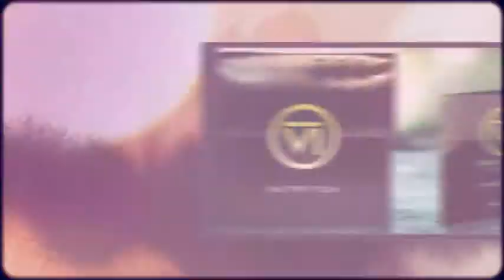6 Nutrition vitamins for men's health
6 Nutrition vitamins for men's health
There are lots of good reasons to take a multivitamin. Even the best eating plans can fall short of meeting all of the 40-plus nutrients you need each day. Most Americans fail to meet dietary recommendations for many reasons, including strict dieting, poor appetite, changing nutritional needs, or less-than-healthy food choices. Taking a once-daily multivitamin is an easy way to fill in small nutritional gaps.

But strolling down the vitamin aisle to choose the best multivitamin can be confusing. With so many different brands and varieties to choose from, it's hard to know where to begin.

WebMD offers simple tips to take the guesswork out of the choosing the right multivitamin for you.
Why Take a Multivitamin?

In a nutshell, it's wise to make sure your diet is complete with all the nutrients needed for health and wellness.

Healthy eating remains the best source of vitamins, minerals, and nutrients. A multivitamin is not a substitute for healthy food or a healthy lifestyle, but it can provide a nutritional back-up for a less-than-ideal diet. "If your diet eliminates whole food groups or you don't eat enough variety of foods -- you would benefit from a once-daily multivitamin," says Karen Ansel, spokeswoman for the American Dietetic Association.

The 2010 Dietary Guidelines for Americans identified calcium, vitamin D, dietary fiber, and potassium as nutrients of concern for inadequate intake in adults and children. All of these nutrients, except fiber, come packaged in a multivitamin. Fiber can be obtained as a separate supplement, but it's still best to try to get all your fiber from the foods you eat.

Although some evidence questions the benefit of a daily multivitamin and its ability to stave off disease, many people add them to their diet to maintain or boost health.

According to the U.S. Centers for Disease Control, more than half of U.S. adults take dietary supplements. Multivitamins are the most commonly used supplement, with 40% of men and women reporting they take a daily multivitamin.

The Harvard School of Public Health suggests a once daily multivitamin with extra vitamin D for most people as a nutritional back-up. The Linus Pauling Institute's Micronutrient Information Center at Oregon State University suggests taking a multivitamin/mineral supplement with 100% of the Daily Value (DV) for most vitamins and essential minerals to maintain health.

Experts may not agree about the effects of daily multivitamins. But, in bridging nutrient gaps, it's reasonable to assume that multivitamins not only support general health, but may help head off chronic conditions or other health risks. For example, a woman could take a supplement containing folic acid to help avoid some birth defects, or a supplement with calcium and vitamin D to lower her risk of osteoporosis.

The risk of dietary deficiencies is greater than the risk of overdosing on a multivitamin. "Most American diets are missing nutrients and taking a once daily multivitamin will not cause harm, and has the potential to improve a nutrient-poor diet," Ansel says.